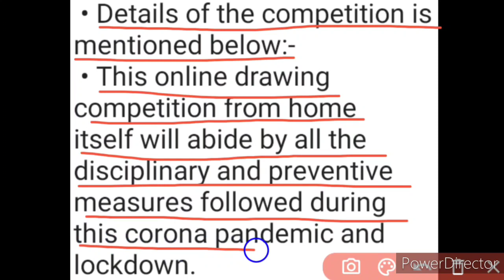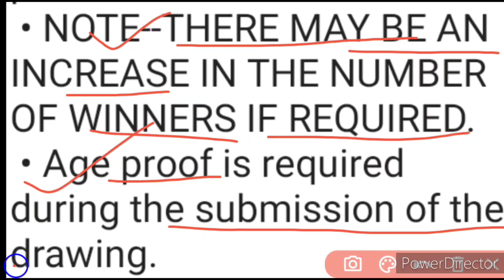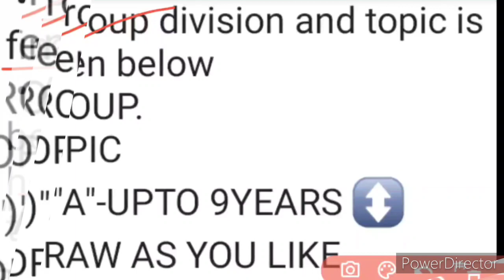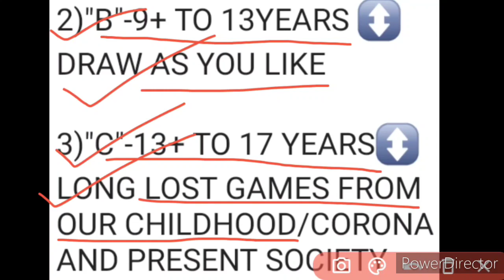Free Online Drawing Competition 2020 For All Indians | Get Attractive Rewards 🔥😍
Hey everyone, in this video, you Know about a new free online drawing competition 2020 in which through participation you can win Attractive Rewards, so kindly watch this video fully and carefully from beginning to end..🙏🏻🌹❤️